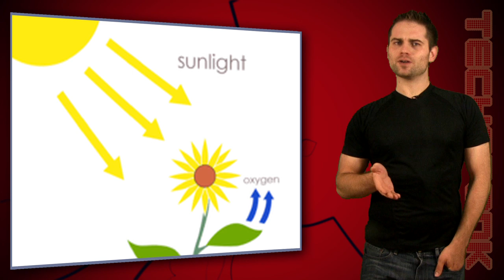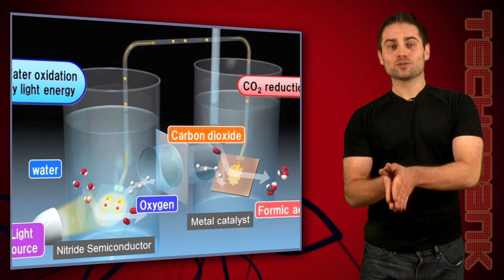Permanent Computer Viruses, Airport Security & More!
At the Black Hat security conference, someone introduced a way of infecting a computer PERMANENTLY. Also, an 11 year old kid in England snuck through airport security and got onto a plane heading to Rome and finally, Panasonic invents artificial photosynthesis.